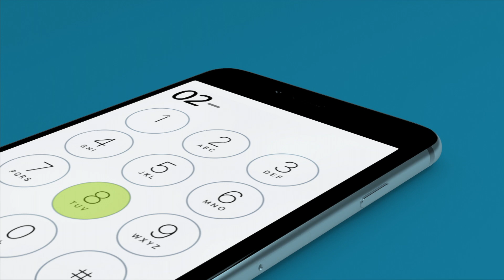몸건강 마음건강 669회 - 좌골신경통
669회 - 좌골신경통 (권순기 원장님)